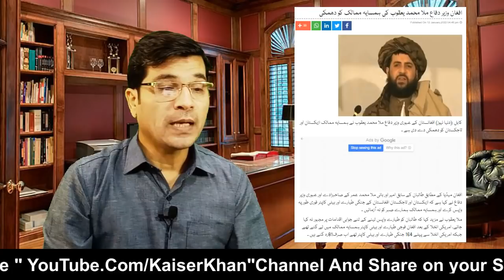Taliban Warns Tajikistan, Uzbekistan to Return Aircrafts I Urdu I Kaiser Khan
Taliban Warns Tajikistan, Uzbekistan to Return Aircrafts